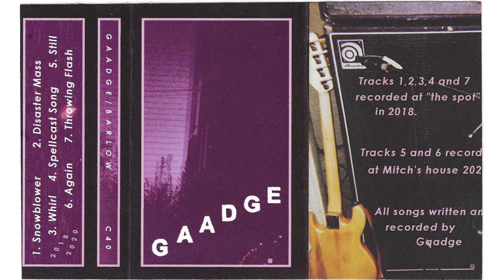Gaadge - Whirl (Tape Rip)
This is a tape rip from Gaadge's side of the Barlow/Gaadge split C40 from 2018.